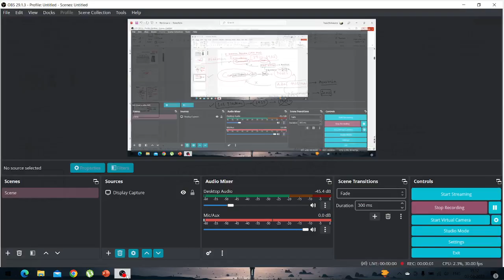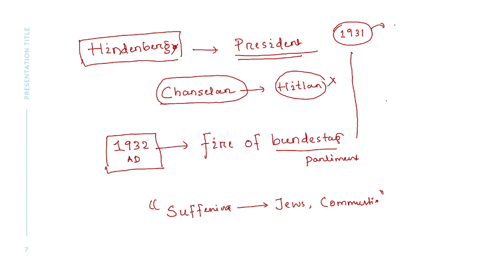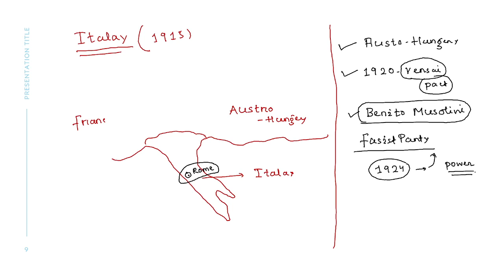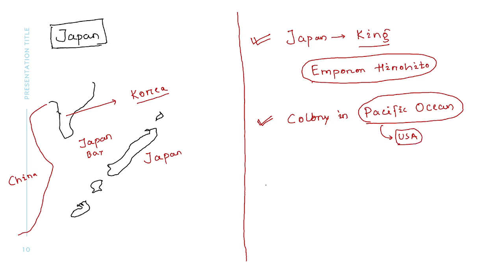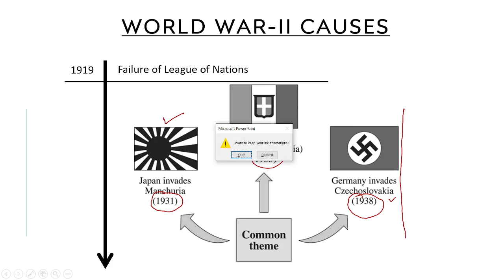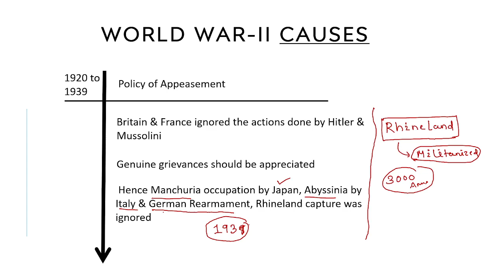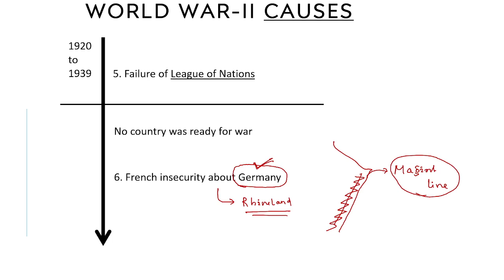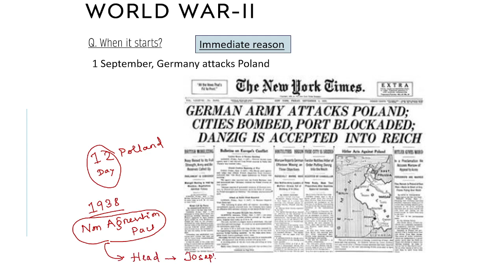Causes of world war 2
Hello my name is Rajat Kumar Mohapatra and welcome to simple learning GK.
Here is my review of different suscription pack of different Exams.
for good content watch these youtube Channels.